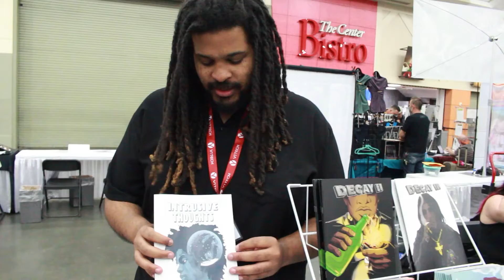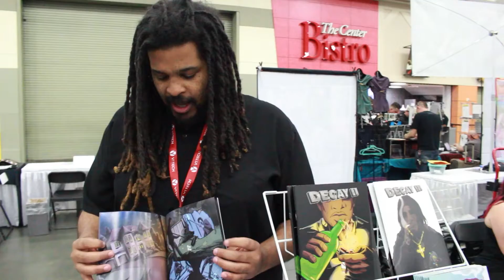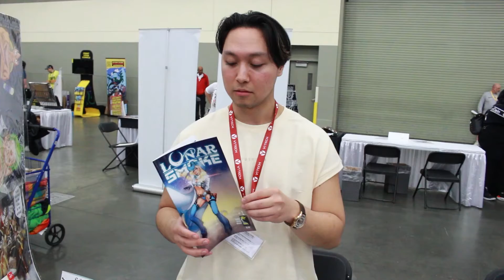Decay Comic | Baltimore Comic Con 2022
Gage ( @mtshellz ) had a chat with "Comic Book Ant" & Armin Nasim at Baltimore Comic-Con (@BaltimoreComics )2022